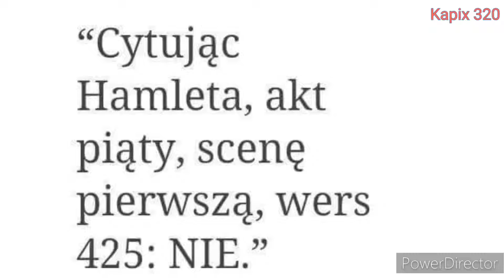Korporacja Lotnicza Gra #6 | Dalej w EuroAfroAzję | Fly Corp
Muzyka użyta w filmie / Music used in the video:
1. Bad piggies theme song

00:00 Nie wiem
00:35 Iberia
04:38 Maroko & Algieria
07:04 Libia & Egipt
11:28 Syria, Palestyna, Izr*el i Jordania
16:19 Niemcy
18:31 Polska
19:42 Ukraina & Białoruś
21:28 Dania
31:58 Outro

If you want me to add English subtitles to this video, then tell me in comment section.